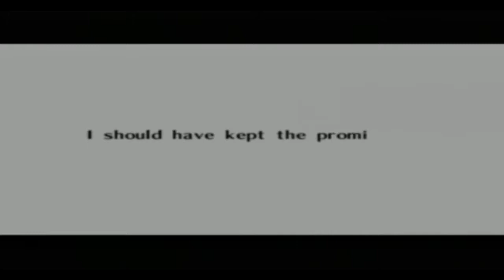[GC] Walkthrough - The Legend of Zelda Ocarina of Time Master Quest - Part 39